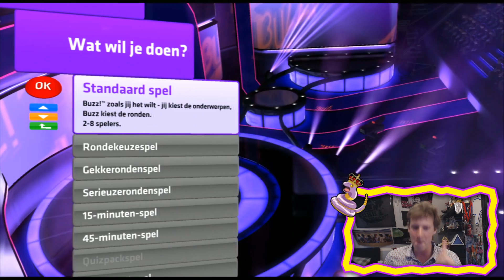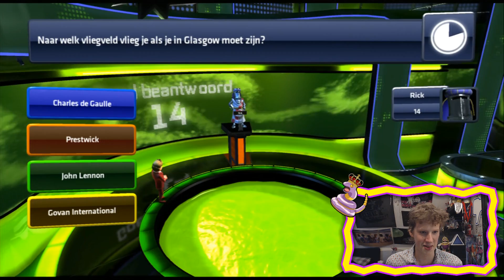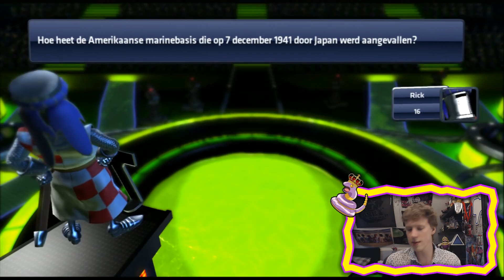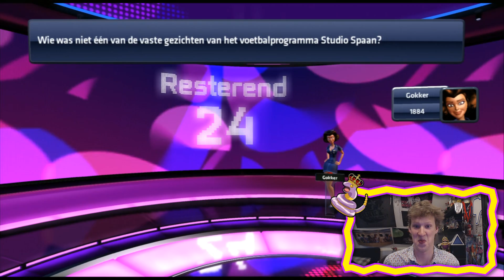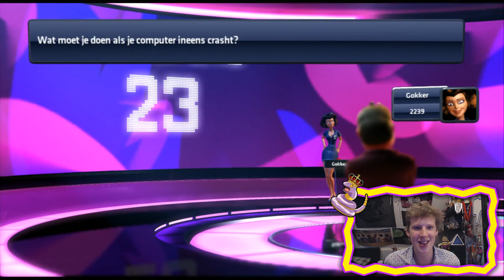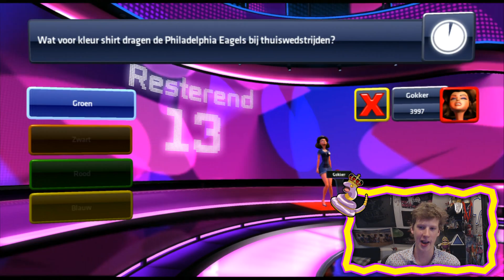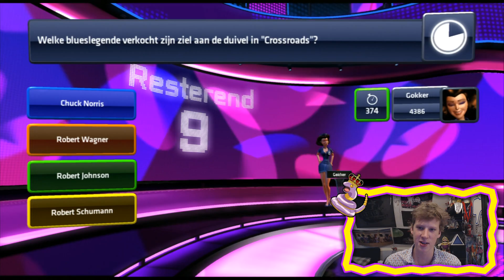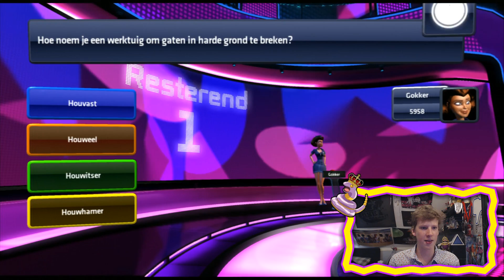Een nieuwe gamemode! - Buzz #3 (ft. Slijm)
⚗️👨‍🎓🥇Geef gerust een duimpie omhoog aan slimme-Rick!⚗️👨‍🎓🥇

Overige Linkjes!